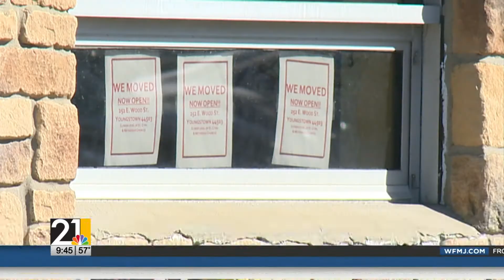Press Pass: Youngstown's mayor reflects city's progress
The city of Youngstown is preparing for a change in leadership.
Lindsay McCoy sat down with Mayor John McNally today as he looks forward to new economic progress in the city and reflects on his time in office..